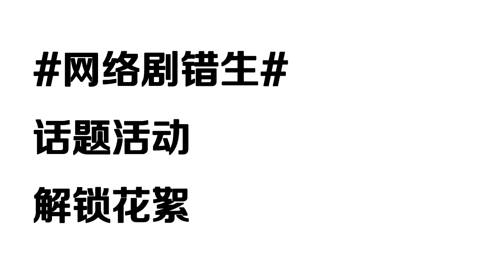【English Sub】【SWAP 錯生】【Unlocked Tidbits】Moon Festival special (Taiwan trip ultimate unlock)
Please follow "Leo x Lucas International Fanpage" on Facebook for：
- Video translation progress
- Translation List
- Weibo translation
- Anything that's related to Leo x Lucas